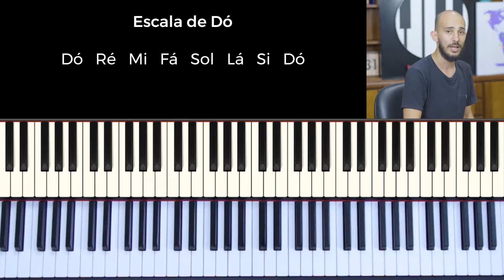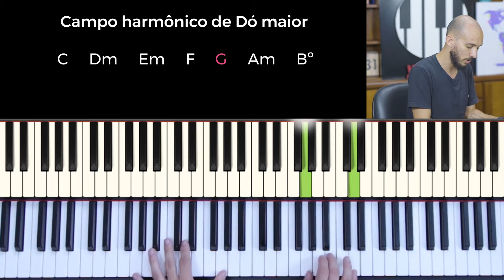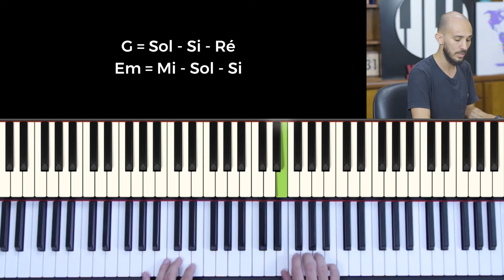O QUE SÃO ACORDES RELATIVOS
Fala tecladista! 🎹 Preste atenção nessa dica. O acorde relativo é o sexto grau do campo harmônico, ou em ordem descendente é o terceiro acorde. 😉